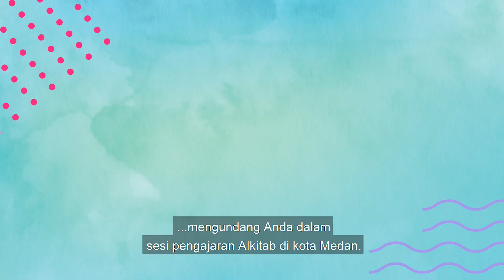ODB Bible Conference Medan 2019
MEDAN, ODB Bible Conference hadir di kota Anda!

Mari mendalami kasih Tuhan yang ajaib dalam Bible Conference kali ini.

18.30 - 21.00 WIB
Di Wesley Methodist Church, Jl. Sultan Agung 9, Petisah Tengah, Medan

Kami yakin Bible Conference kali ini akan kembali memberkati dan memperkaya iman Anda.

Mention teman-teman Anda di kolom komentar, dan ajak mereka untuk bergabung bersama di ODB Bible Conference Medan 2019